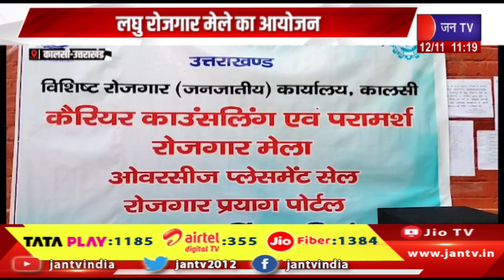Uttrakhand | Uttrakhand News Bulletin 11:00 AM Dated 12th November 2024 | JAN TV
Watch JAN TV on :
Tata Play DTH : 1185
Airtel DTH: 355
JIO Fiber: 1384

News Credit-VKJ